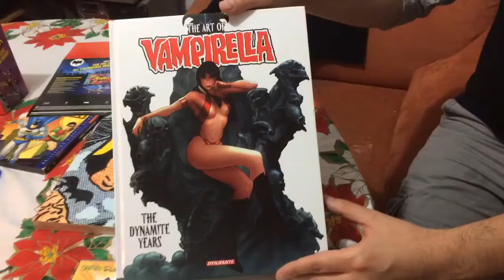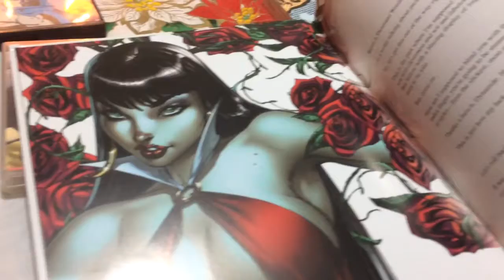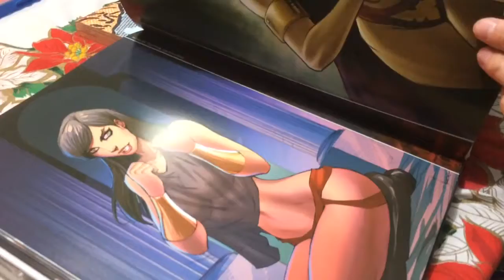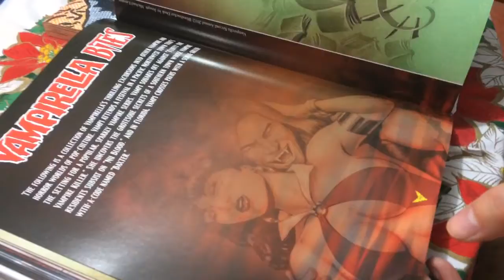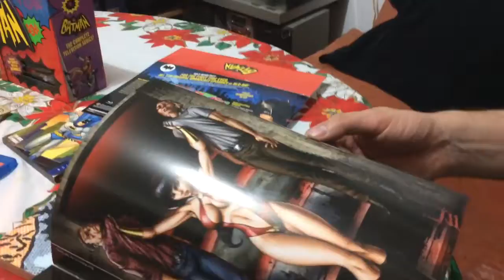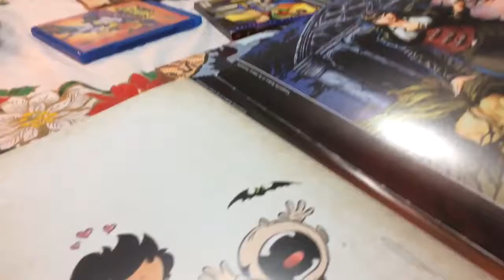El Arte de Vampirella Los Años en Dynamite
Tercer libro de vampirella donde verermos las mejores portadas en su llegada a Dynamite Comics